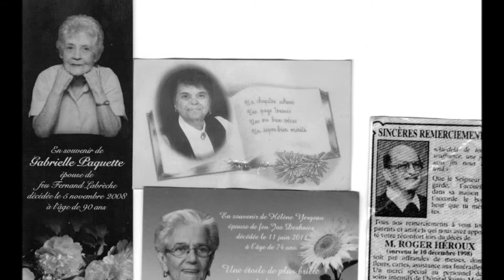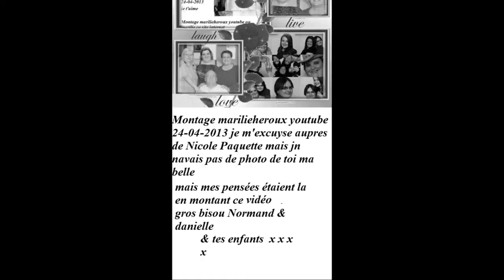Souvenir de Réal pour Suzanne et sa famille et amis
Montage pour toi Suzanne de Normand & Danielle
Nos condoléances